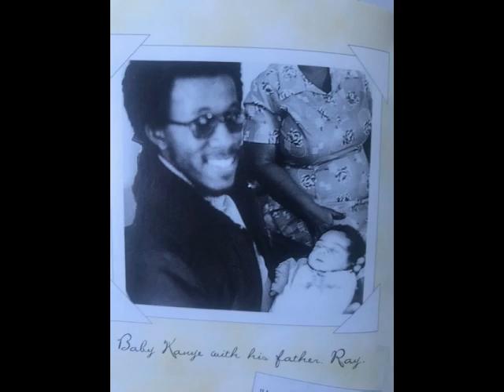Raising Kanye (Ch. 2)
Dr. Donda West writes her story about raising her son with love, Kanye.